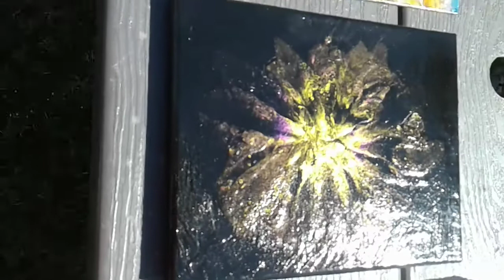Just a quick view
Address:
Elsa Doran
21700 US Hwy 59 N.
Site 31
Queen City, TX75572